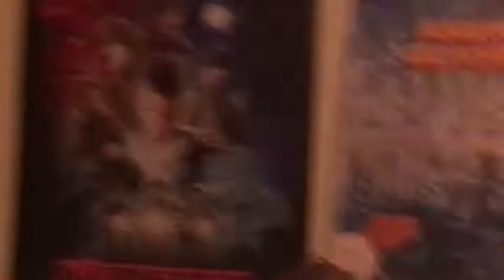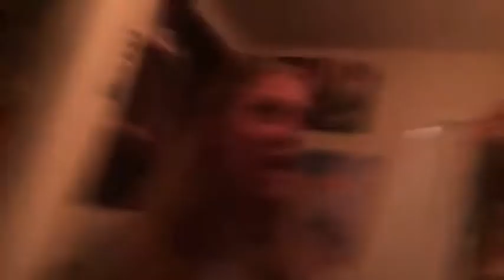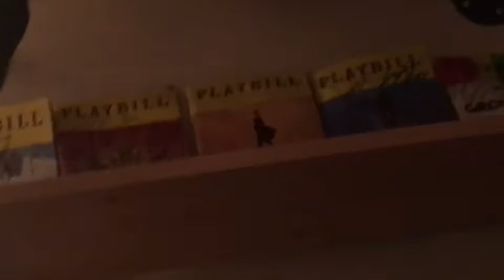Elvi And Olivia Have No Idea What They Are Doing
We are sorry and we are not okay